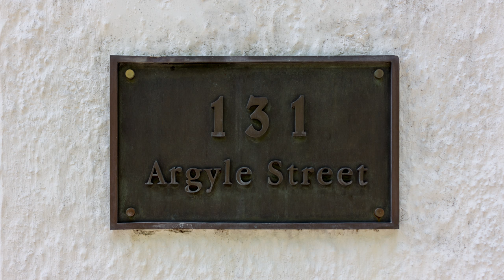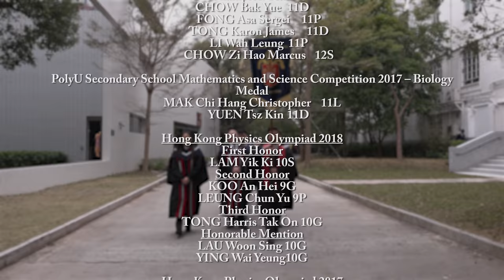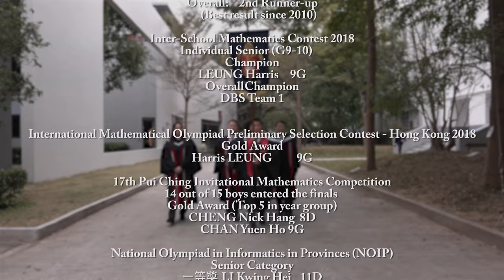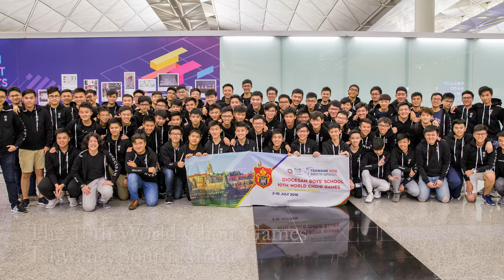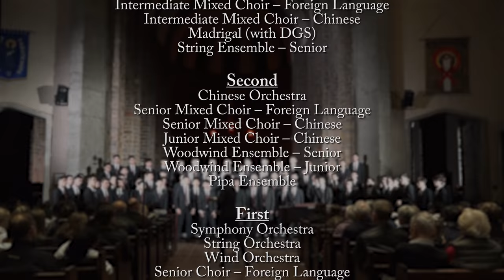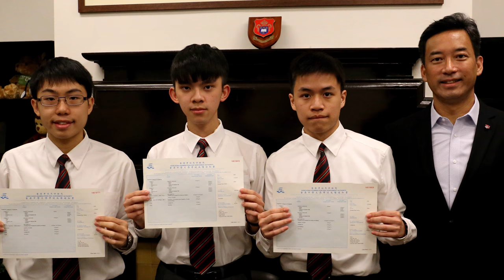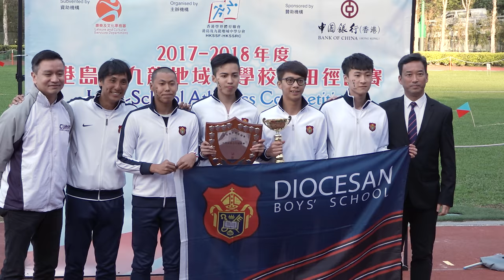DBS Year In Pictures 2018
Diocesan Boys' School Year-in-Pictures
Music recorded live by the DBS Symphony Orchestra